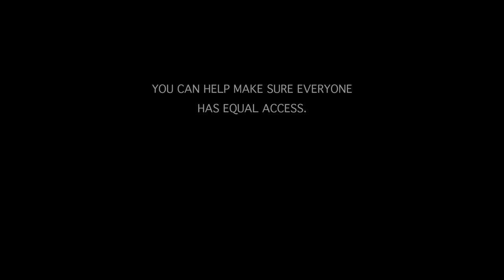Hear Me Out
Mojo Mathers, Aotearoa’s first deaf MP, has one last chance to open the door for people with disabilities to fully participate in democracy.

Director: Jason Boberg
Producer: Lucy Stonex
Co-producer: Annie Hubbard